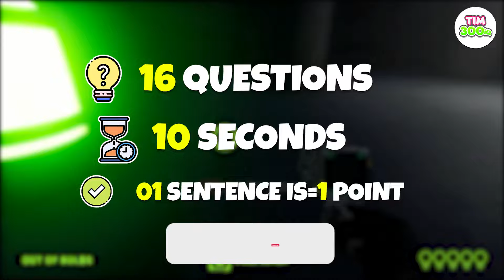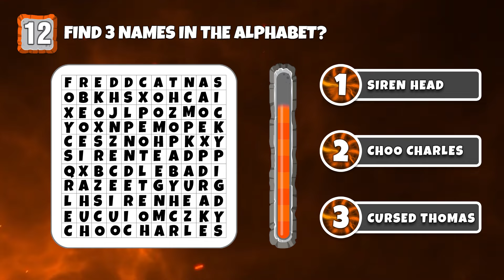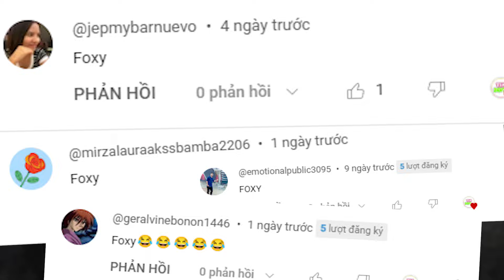Zoonomaly 🔊 Can You Guess The MONSTER Voice? - Cat Boss, Watermelon, Rabbit | All Boss Jumpscares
Zoonomaly 🔊 Can You Guess The MONSTER Voice? - Cat Boss, Watermelon, Rabbit | All Boss Jumpscares #91

LIGHTS OFF (FUNK), ENGINE (ROCK).